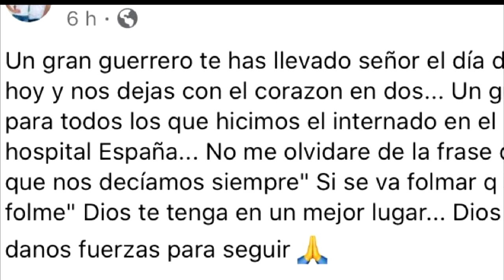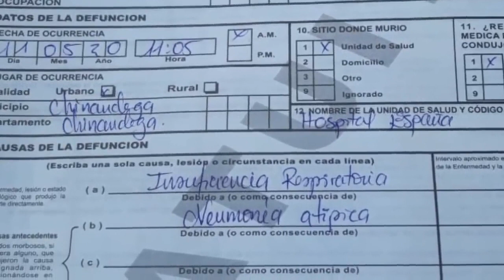celebran recuperación del radiólogo Mario Mayorga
El heróico personal de salud que se enfrenta contra el coronavirus en el Hospital General España de Chinandega,  logró restablecer la salud del médico radiólogo Mario Mayorga, el mismo que fuera dado por muerto en los pasillos de ese centro asistencial y cuyo deceso fuera desmentido una hora de, sin embargo, el milagro de la vida se hizo. @RadioDario